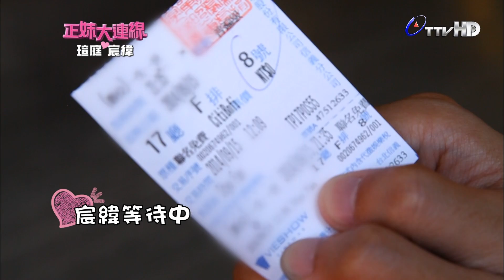正妹大連線 20140927 part7